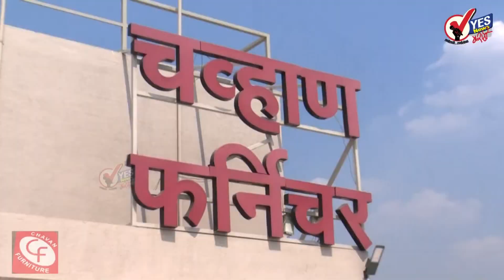अखेर रणजितसिंह डिसले गुरुजी अमेरिकेला रवाना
ग्लोबल टीचर अवार्ड विजेते शिक्षक रणजितसिंह डिसले हे अखेर फुलब्राईट स्कॉलरशिपसाठी अमेरिकेला रवाना झाले. आज पहाटे ते मुंबईहून अमेरिकेच्या दिशेने रवाना झाले. काही महिन्यापूर्वी रणजितसिंह डिसले यांना अमेरिकन सरकारची प्रतिष्ठीत फुलब्राईट स्कॉलरशिप जाहीर झाली होती. या स्कॉलरशिपद्वारे ते सहा महिने अमेरिकेत राहून संशोधन करणार आहेत. या दौऱ्यापूर्वी त्यांनी राज्यपाल भगतसिंह कोश्यारी यांची देखील भेट घेतली. राज्यपाल कोश्यारी यांनी शुभेच्छा दिल्याची माहिती डिसले यांनी ट्विटरद्वारे दिली.